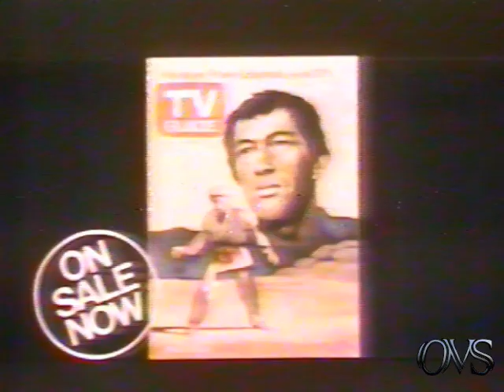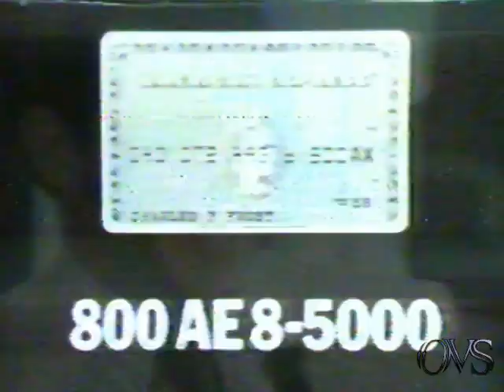KNBC-TV4 (1974) Tonight Show w/h Johnny Carson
KNBC-4 1974 Tonight Show Johnny Carson all tapes are cleaned and baked before transfer. please keep in mind the quality Matters on condition of machines and how they were recorded plus tape stock Used. Also Many of These Recordings were Recorded Off Rabbit Ear Antenna, s Not Cable Tv Yet